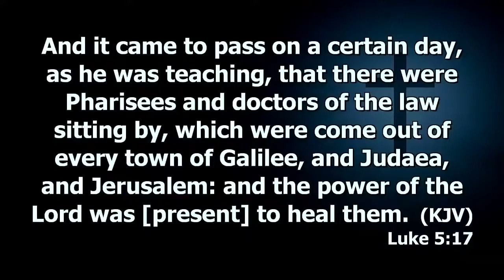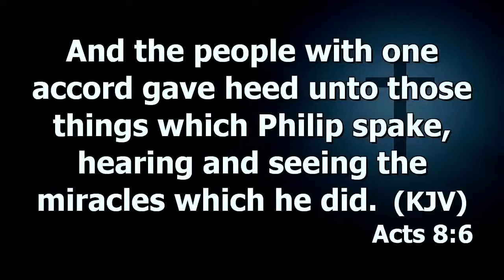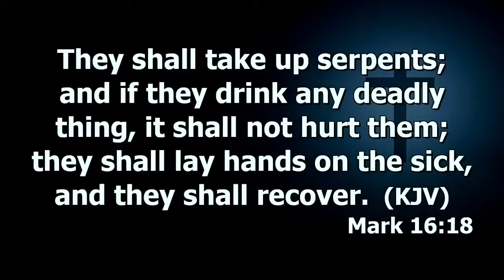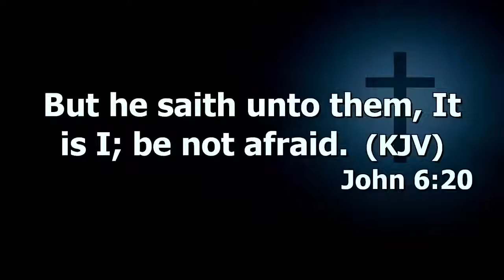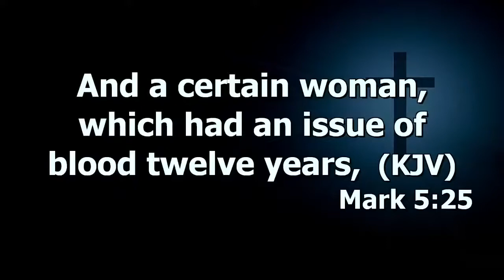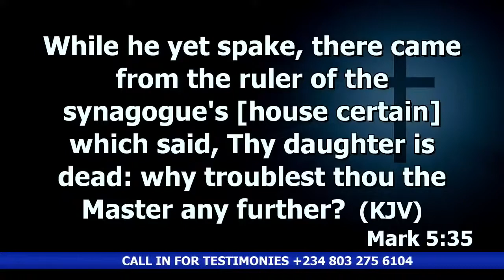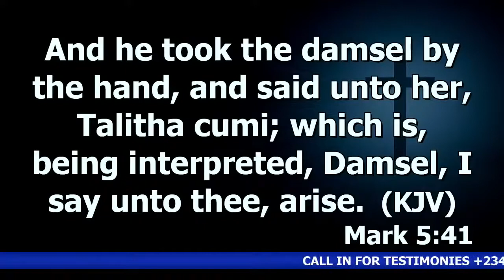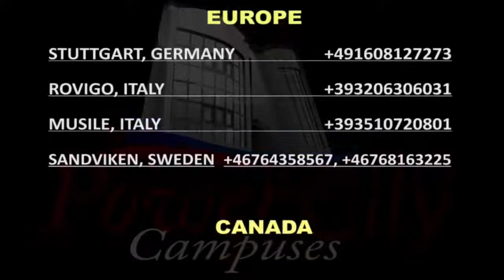Experiencing The Miraculous (The Function) Prt.2 | Dr. Abel Damina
SUNDAY SECOND SERVICE   28 MARCH 2021
Haggios Graphai